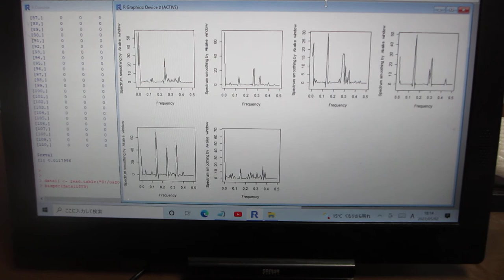超音波の音圧・振動データから、新しい超音波利用を導く（超音波システム研究所）